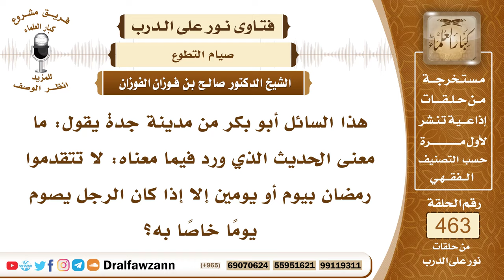6577- حكم تقدم رمضان بصوم يوم أو يومين - الشيخ صالح الفوزان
"6577- هذا السائل أبو بكر من مدينة جدة يقول: ما معنى الحديث الذي ورد فيما معناه: لا تتقدموا رمضان بيوم أو يومين إلا إذا كان الرجل يصوم يومًا خاصًا به؟
الجواب:هذا فيه النهي عن الصيام قبل رؤية الهلال على أنه من رمضان، وفيه النهي عن صوم يوم الشك، وهو يوم الثلاثين من شعبان إذا لم يُرَ الهلال؛ لأن هذا تقدم للشهر وزيادة على الشهر، والنبي ﷺ يقول: «صوموا لرؤيته وأفطروا لرؤيته فإن غُمَّ عليكم فاقدروا له» وفي رواية: «فإن غُمَّ عليكم فأكملوا عدة شعبان ثلاثين يومًا» فلا يجوز للرجل أن يصوم قبل رمضان بيوم أو يومين ويقول: هذا من باب الاحتياط؛ لأن الله جل وعلا أمرنا أن نصوم على رؤية الهلال، ولم يأمرنا بأن نصوم قبل الرؤية؛ لأن هذا فيه زيادة على العبادة التي أوجبها الله سبحانه وتعالى. والله جل وعلا يقول: ﴿يَسْأَلُونَكَ عَنِ الْأَهِلَّةِ قُلْ هِيَ مَوَاقِيتُ لِلنَّاسِ وَالْحَجِّ﴾ [البقرة : 189] مواقيت للعبادات والآجال التي يتعاملون بها فهي مواقيت للناس، ومنها أنها مواقيت للصيام، ويوضح هذا قول الرسول ﷺ: «لا تصوموا حتى تروا الهلال، ولا تفطروا حتى تروه» فعلَّق الصيام بالرؤية.أما من كان يصوم تطوعًا من شعبان فلا مانع أنه يصوم تطوعًا لا على أنه من رمضان ولكن على أنه صوم تطوع.
السيرة الذاتية:
للاشتراك في قناة الشيخ صالح الفوزان

14_ الشيخ محمد أمين الشنقيطي
يتيوب

15_سماحة المفتي عبد العزيز آل الشيخ
 يوتيوب

رئيس الفريق
لمشروع كبار العلماء